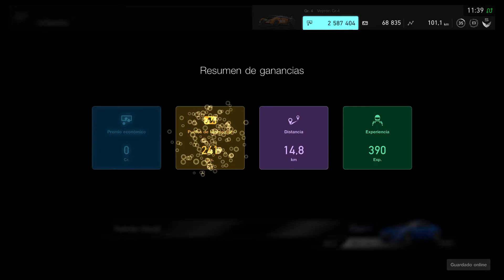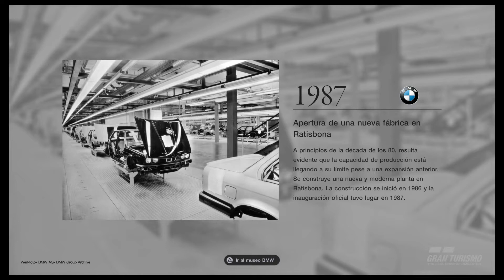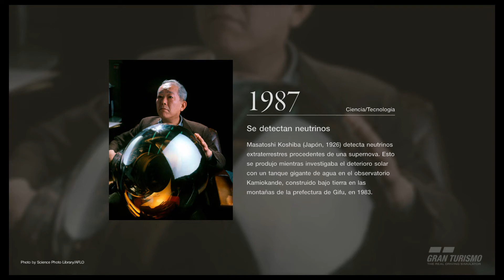GT SPORT // #3 - UPDATE 1.20 La vida sigue igual...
Nueva actualización de Gran Turismo Sport pero todo sigue igual, ¿o no?